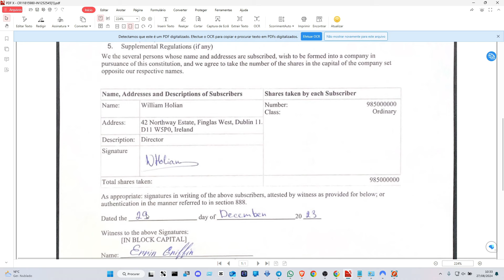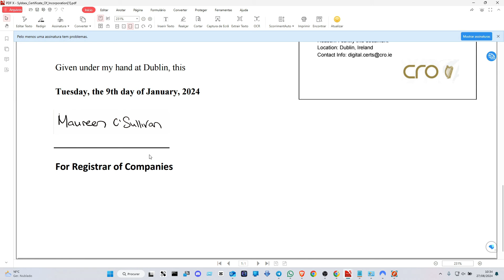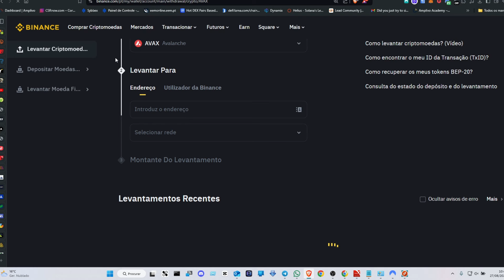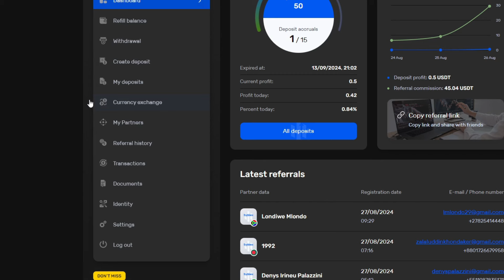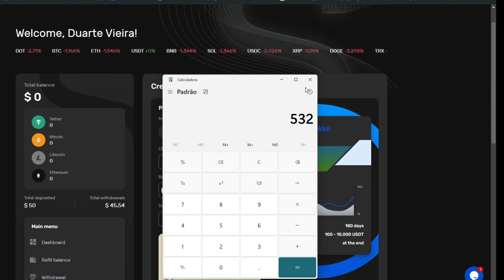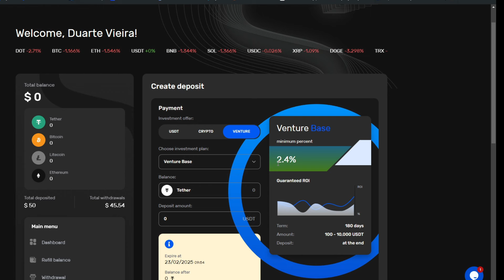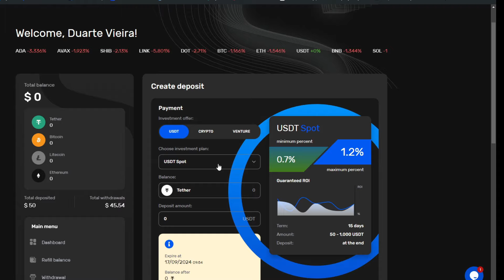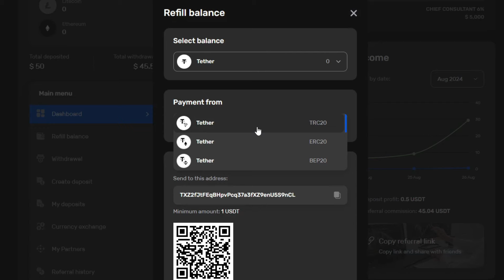SYBBEX NÃO INVISTA SEM ANTES SABER DISTO!!!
SYBBEX PLATAFORMA DE INVESTIMENTO INTERNACIONAL
A Sybbex é uma empresa internacional líder que estabelece novos padrões na gestão de ativos. Oferecemos uma gama diversificada de serviços financeiros, especializada em negociação em exchanges de criptomoedas e fornecendo soluções inovadoras com elementos de gestão de ativos e gestão de patrimônio para clientes de todos os tipos - de indivíduos a corporações. Nosso compromisso com o progresso também é expresso por meio de investimentos ativos em projetos promissores, fundos de capital de risco e startups, moldando o cenário de futuras oportunidades financeiras
INVESTIMENTO MINIMO 50 DOLARES
SAQUE MINIMO USDT: 5 DOLARES
TAXA DE SAQUE: 0%

✅ I Paga me um cafÉ atravÉs da Moeda da  Tron:
TPrAs1w2jTS5i5WsqYWpHMwrNaDX2vQNqN
✅ I MEUS PROJECTOS:

1-⚠ Atenção: As análises deste canal são para fins de estudo e aprendizado. Não fazemos indicação de compra e venda ou recomendação de investimento. Só invista em ativos que você conheça profundamente e com valores que esteja disposto a perder.

2- LEMBRE-SE: Todo investimento tem um risco e nosso trabalho não é influenciar as pessoas para investimentos. A decisão depende de cada um! Assuma seus riscos!

3- Todos os nossos vídeos são opiniões estritamente pessoais. Por favor, certifique-se de fazer sua própria pesquisa. Nunca tome a opinião de uma pessoa para orientação financeira. Existem várias estratégias e nem todas se adaptam a todas as pessoas. Nossos vídeos NÃO SÃO conselhos financeiros!
Análise técnica: Tendências, padrões, indicadores
Análise fundamental: Notícias, eventos, economia
Negociação: Estratégias, táticas, psicologia
Educação: Tutoriais, cursos, artigos
Investimento: Long, short, swing trade, day trade
Ganhos: Lucros, rendimentos, ROI
Perdas: Prejuízos, drawdowns, stop loss
Risco: Gestão de risco, volatilidade, alavancagem